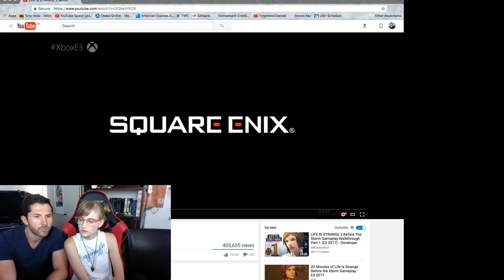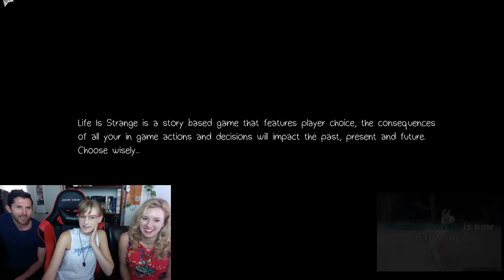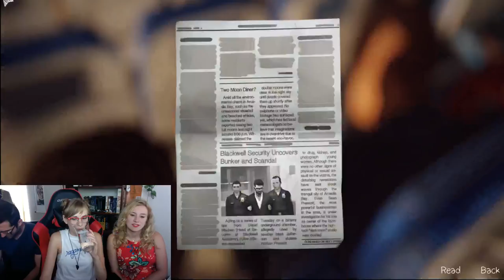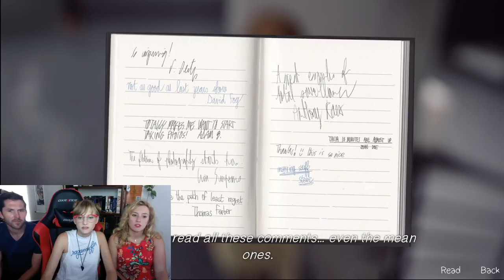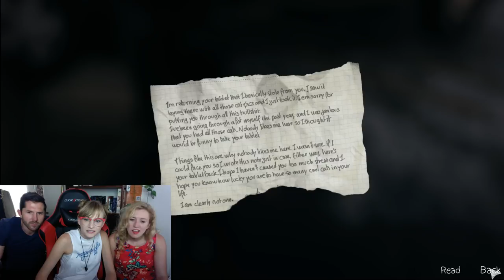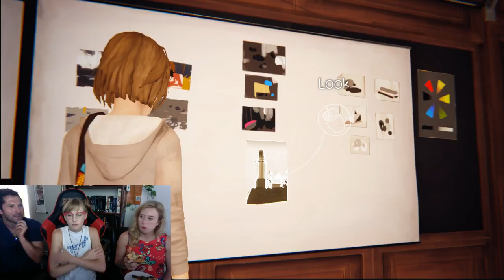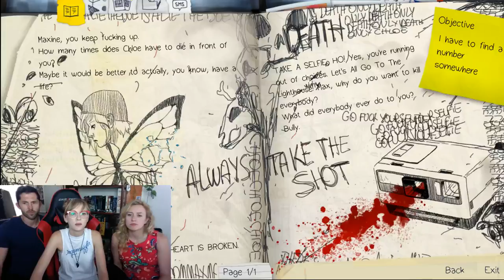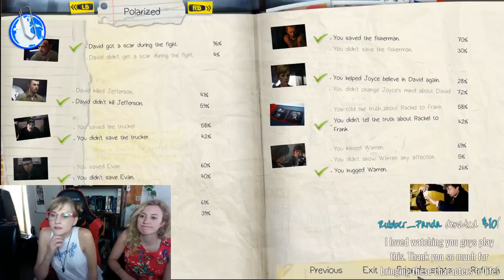marshfield does the FINAL EPISODE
I play the final episode of Life is Strange, joined by Hannah Telle (voice of Max Caulfield) & Tony Noto!